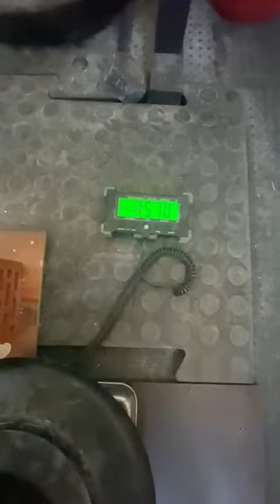Denis Kruzhalin (RUS) "LG WALNUT LIFT" 35,5 KG(RH) BW91